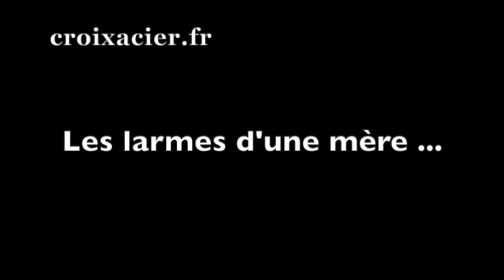EXPLICATION DU DERNIER MESSAGE DE MEDJUGORJE DU 25 JANVIER 2019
(ou regardez un Clip pendant 1 minute pour faire un don à Croixacier.fr) ❤️❤️ Je publie 1 vidéo, tous les jours à 18 heures, sauf le dimanche (heure de PARIS) ❤️❤️

✅ Cette vidéo traite de EXPLICATION DU DERNIER MESSAGE DE MEDJUGORJE DU 25 JANVIER 2019